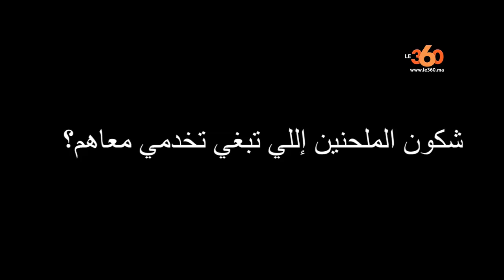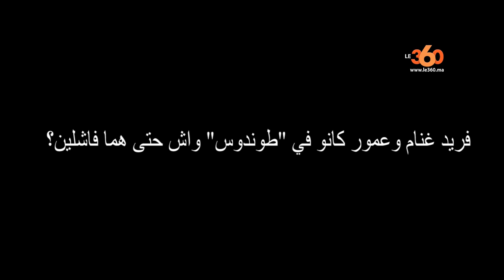Le360.ma •منى أسعد: أغلب الأغاني إللي في طوندوس فاشلة‎